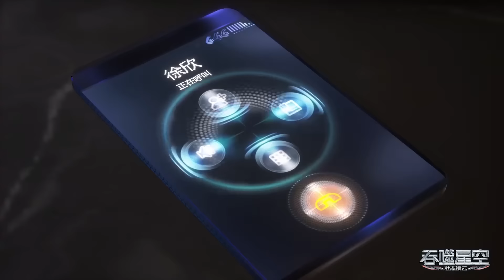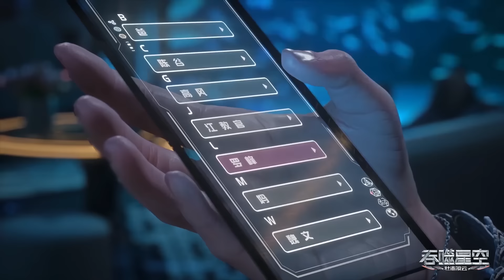🌌 坎迪斯刻苦训练，大战珍尼特！ 罗峰冲击百强榜，却被打到吐血！【吞噬星空 Swallowed Star】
① 喜欢C-drama的朋友要支持正版哦，下载WeTV APP可以看全集正片：
② 下载WeTV APP可以看更多精彩C-drama最新节目： #20231017

Soul Land#唐三#小舞#tangsan#xiaowu#douhundalu